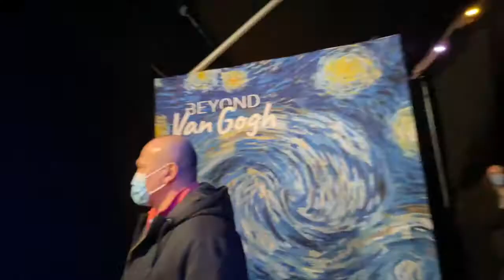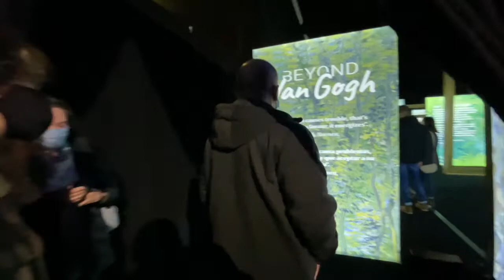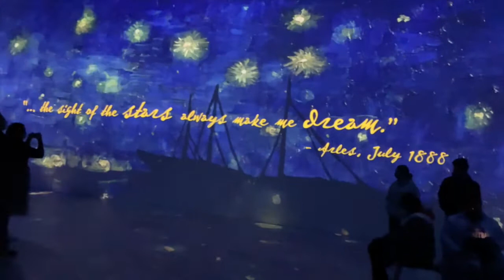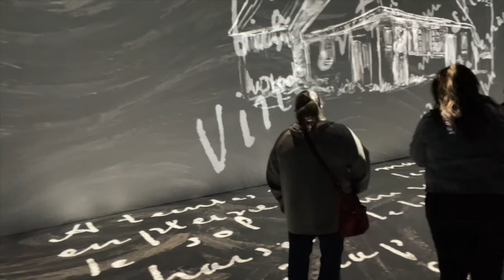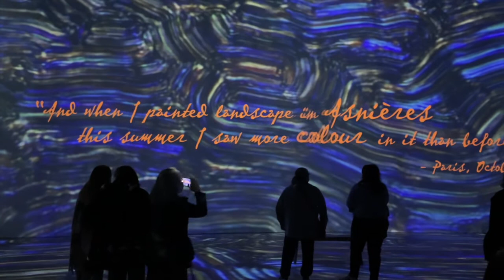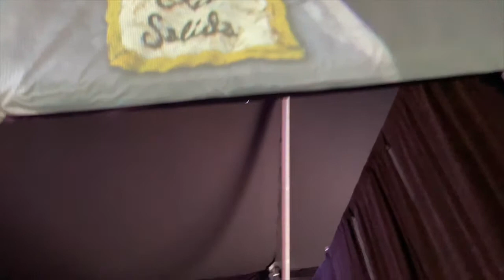BEYONG VAN GOGH ST, LOUIS | THE IMMERSIVE EXPERIENCE AT SAINT LOUIS GALLERIA | VLOG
Truly immersive and such a great tribute to a man whose life was such stark contrast to the joy in his paintings. XO, Jack & Jen